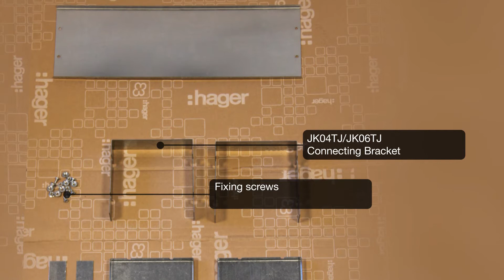Trunking Kit Installation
If you would like more information on any of our products, or to download any of our brochures and catalogues please

See how easy it is to add trunking when using a hager trunking kit.